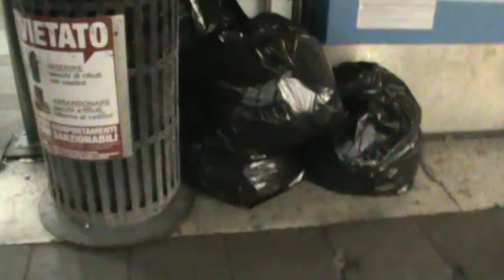Città di VENEZIA: Pontile di Rialto alla sera tra i sacchetti targati Veritas abbandonati (A.M.).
Non c'è pace per il centro storico di VENEZIA, che continua giornalmente ad essere invaso dall'abbandono dei sacchetti Veritas, lasciati a partire dal pomeriggio accanto agli stessi cestini pubblici, dopo l'avvenuto cambio sacco da parte dell'operatore di turno. Oggi, su segnalazione di M.A., filmiamo il Pontile di Rialto immerso tra i sacchetti neri "targati" ed abbandonati fino al turno mattutino della raccolta, in una problematica che non ha uguali al mondo, e che non viene oramai da sei anni affrontata. Questo anche a seguito di una spesa complessiva di 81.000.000 di €, ovvero l'importo annuale per il servizio di raccolta nella sola città di VENEZIA, pagati dai contribuenti attraverso la Tia, e dai gentili ospiti attraverso la tassa di soggiorno e la ZTL per i pullman turistici. Non per ultimo, continua il conflitto d'interessi tra società attualmente gestore del servizio di pulizia ed i veneziani-contribuenti: quest'ultimi continuano giustamente ad essere multati per i loro sacchetti abbandonati fuori dagli orari, mentre Veritas, ovviamente, non solo non si "eleva" nessun verbale attraverso i loro controllori ambientali, ma, come affermato dallo stesso responsabilie, in questi anni ha ricevuto zero multe anche dalla Polizia Ambientale e dallo stesso Ufficio Ambiente preposto per il Comune all'operato di Veritas. Video per gli amici di , e per nuovamente chiamare alle sue responsabilità l'Ufficio Amobiente e l'Ufficio della qualità Urbana del Comune di VENEZIA, se non, per la questione (visto che non si affronta), anche la Comunità Europea.